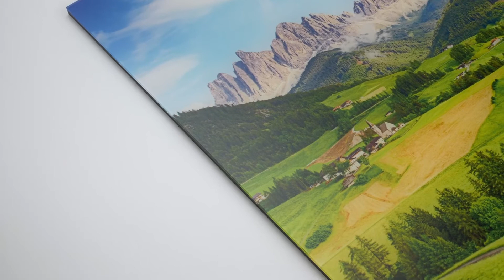GalleryPrint matte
Bring the art gallery into your home with the GalleryPrint. The combination of direct printing on acrylic (2 mm) and a reinforced aluminium composite panel (3 mm) creates a unique effect and impressive depth for your images. Thanks to the 7-colour UV direct printing process (including light colours), your prints will have the highest resolution and maximum sharpness.